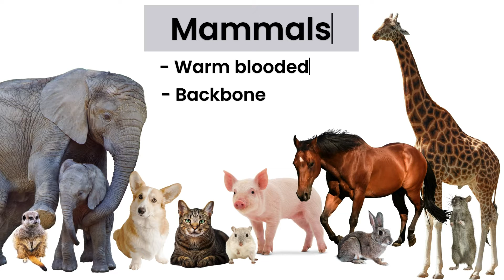List of Mammals in English | What is a mammal? | Science for Kids | Mammal Habitats | Animal Facts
Let's delve into the amazing world of mammals! 🌍 Join us as we discover what makes mammals unique and explore the different habitats they call home. We'll discover around 25 different types of mammals, including lions, bears, dolphins, and more! 🐘🐒